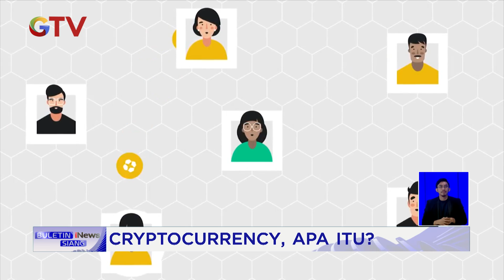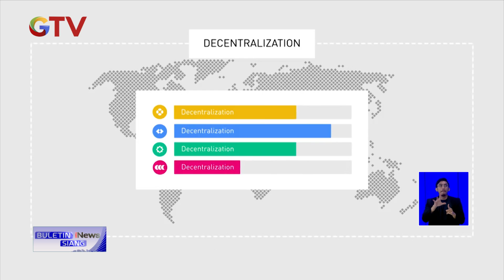Menelisik Cara Kerja Investasi Kripto BIS 13/11